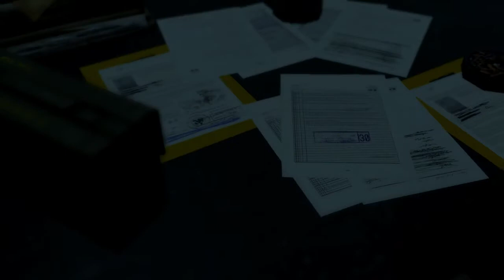Metal Gear Solid V The Phantom Pain - Over The Fence